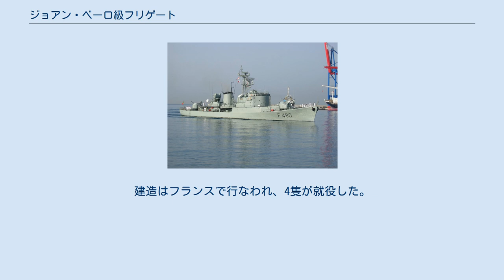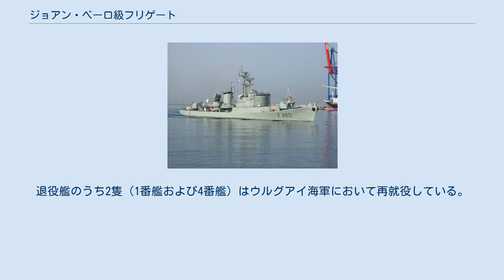ジョアン・ベーロ級フリゲート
ジョアン・ベーロ級フリゲート (ポルトガル語: Fragata classe Comandante João Belo) はポルトガル海軍のフリゲートである。
コマンダン・ジョアン・ベーロ (Comandante João Belo) とも。
 本級は、フランスのコマンダン・リヴィエル級フリゲートの設計を採用している。
建造はフランスで行なわれ、4隻が就役した。
1970年代、植民地（ポルトガル海上帝国）が相次いで独立を宣言し、植民地戦争を戦っていたころは、アフリカ沿岸に出撃している。
 1990年代中盤には近代化改修が行なわれた。
この改修は下記の内容を含んでいた。
 なお、艦載機の運用設備（ハンガーおよび飛行甲板）の設置も考慮されていたが、コスト面の問題から、最終的に断念された。
 3番艦「コマンダン・ロベルト・イヴァンス」（F482）が事故によって早期退役した以外は、3隻ともにゼロ年代の中盤ないし後半まで就役を継続したのち、オランダより購入した中古のカレル・ドールマン級フリゲートによって代替されて、2008年までに運用を終了した。
退役艦のうち2隻（1番艦および4番艦）はウルグアイ海軍において再就役している。